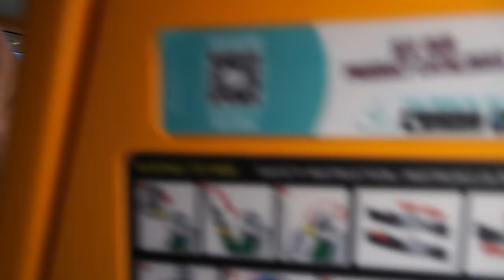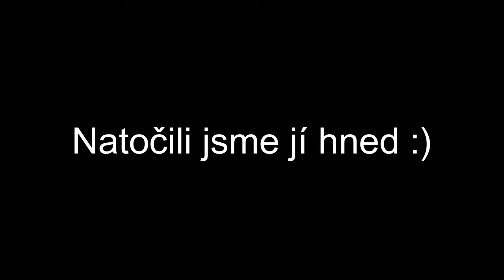Lepší nez MatějskáI!!! 😧😍Největší horská dráha v EU a nejlepší atrakce [vlog#4]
Vydali jsme se do největšího zábavního parku v EU a vy u toho můžete být s náma!😋😧
0:00 úvod
0:46 cesta
2:10 ENERGYLANDIA
3:04 formula
5:20 abyssus
7:19 zadra
9:01 RMF dragon
10:17 boomerang
11:23 hyperion
13:52 rozloučení
Edit:
Domcaa_